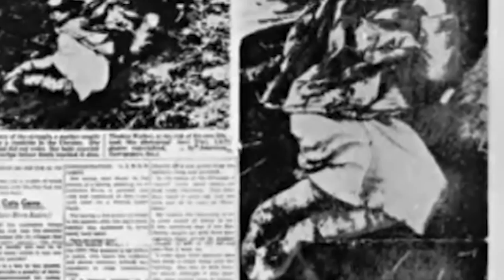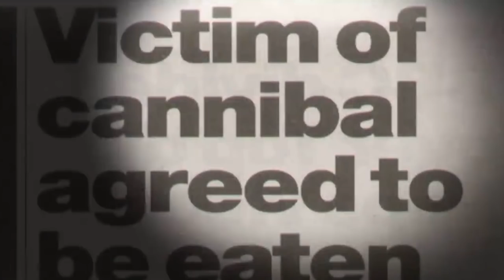10 PRZYKŁADÓW KANIBALIZMU !